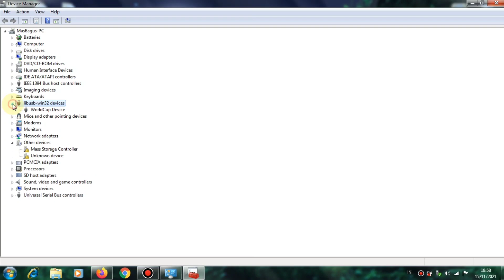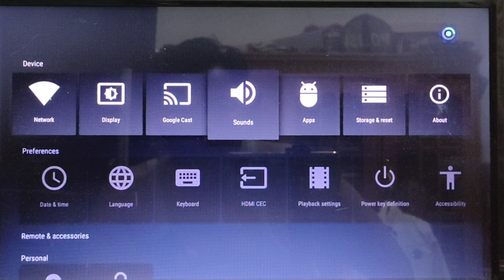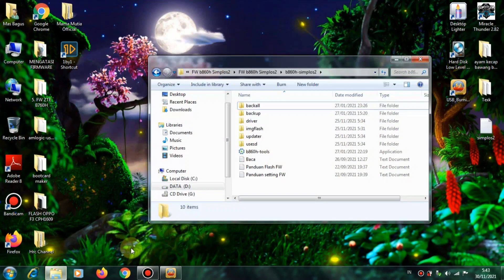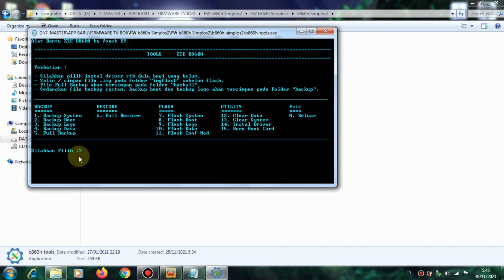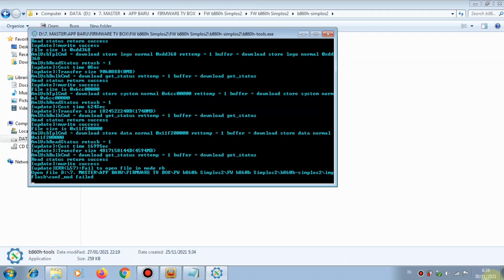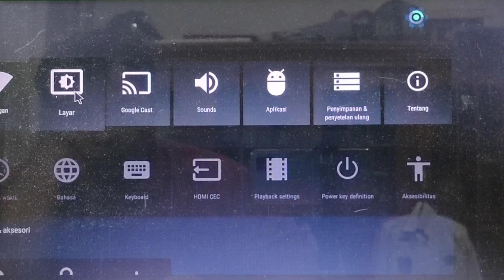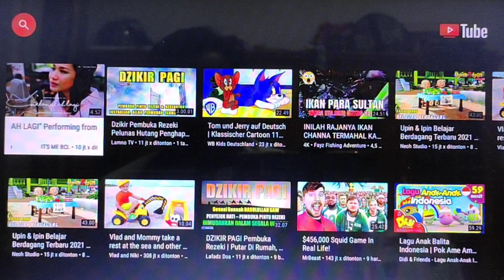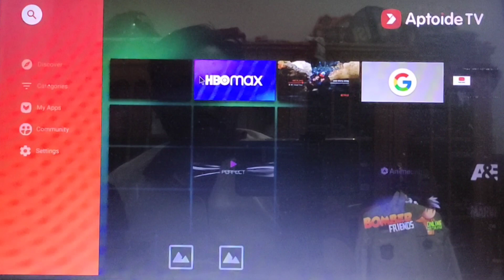Cara Root dan Unlock Stb ZTE B860H || Firmware Simplos 2 || Flash stb B860H Part 5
Cara Root dan Unlock Stb ZTE B860H || Firmware Simplos 2 || Flash stb B860H Part 5,  Divideo ini saya akan berbagi tips tentang cara root dan unlock stb zte b860h yang sebelumnya sudah saya ganti Bootloadernya sehingga kita tidak  perlu lagi short pin Pada saat menghubungkan Stb dengan Laptop/Pc dan untuk melakukan flashing stb b860h. Kali ini saya menggunakan firmware Simplos 2 (Simple Polos 2), dan bagi teman teman yang belum pernah root dan unlock stb B860h bisa mengikiti tutorial root stb b860h ini dan untuk flashing stb b860h ini menggunakan metode updater dan untuk Firmware simplos 2 ini di racik dan dikembangkan oleh bang yoyok Ep. terima kasih bang yoyop ep yang telah membagikan firmware ini ok gaes langsung saja simak video cara Root dan Unlock stb b860h ini dan ikuti langkah langkahnya :

 * KOMENT
Recording :
  1. Camera Vivo v20
  2. Record PC
Backsoung :
Koleksi Audio Youtube :
JIKA ADA PIHAK YANG TIDAK BERKENAN MOHON HUBUNGI DI :
hastag :
Editing :
1. Kinemaster
2. Pixellab